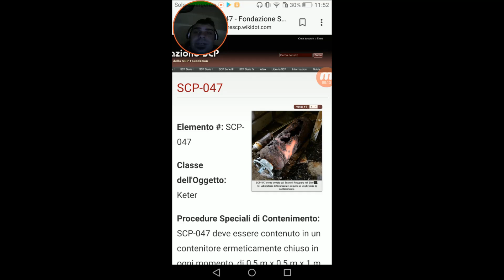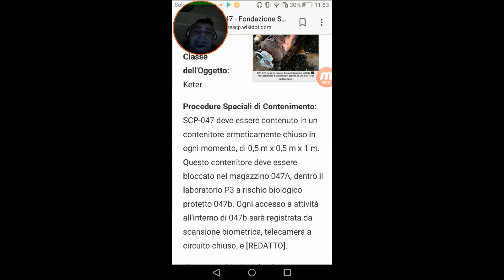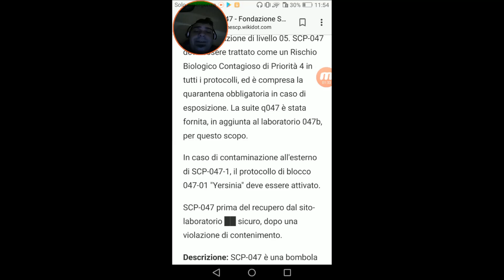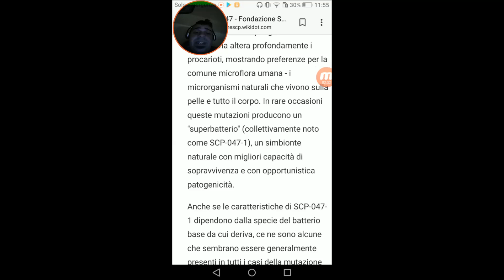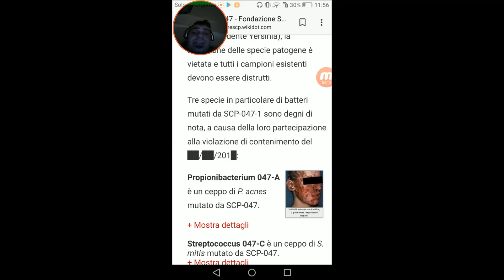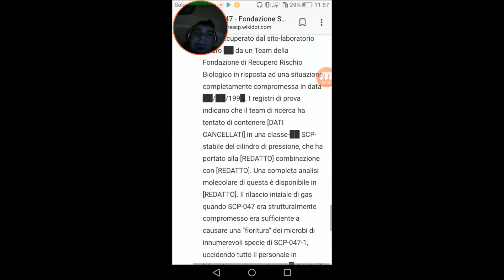#46 Miti e Misteri Scp - SCP-047 Microbo Mutageno